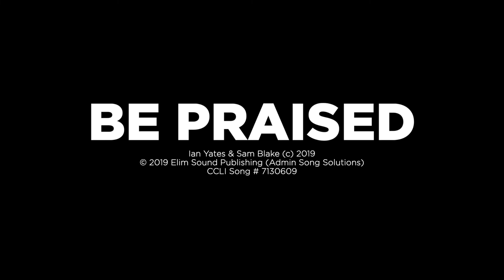Be Praised // Elim Sound // Featuring Rebecca Sivalogan // Live from ESWC23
Be Praised - Featuring Rebecca Sivalogan
Live from Elim Sound Worship Conference 2023 in London

BE PRAISED
CCLI# 7130609

All creation sings an endless song
Be praised / God be praised

From the valley to the mountain top
We will join the angels song

So We’re lifting up a shout to heaven
We’re singing over all the earth
You alone are worthy
You are worthy to be praised

Oh, You are worthy

You are closer than the air we breathe
and vast beyond the galaxies

You hold the world in Your mighty hand
and you are holding me right now

God You were, God You are
Forevermore You’ll be
Be Praised
Be praised